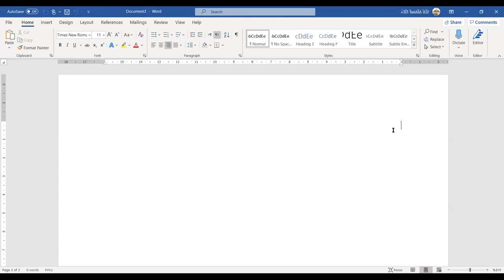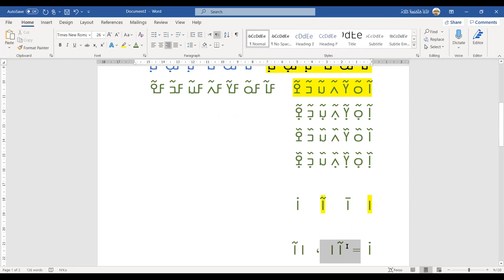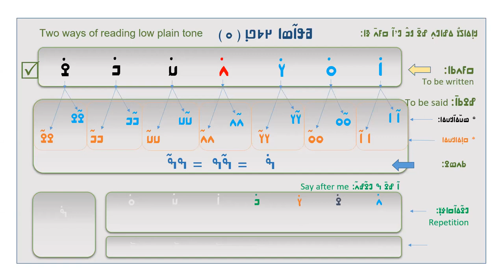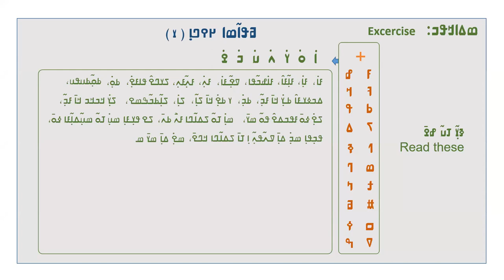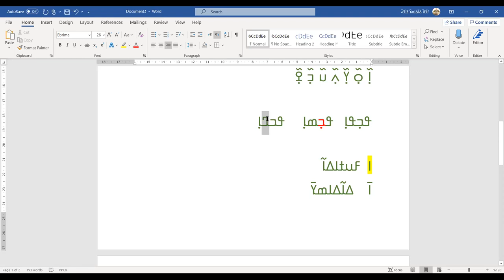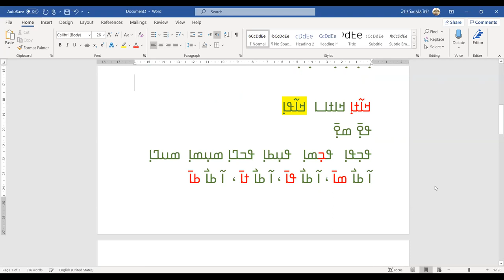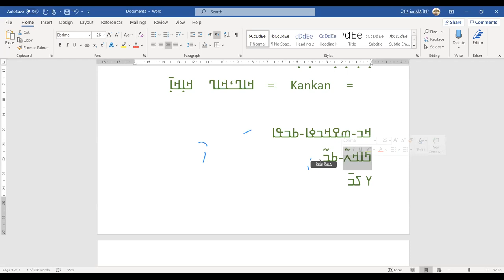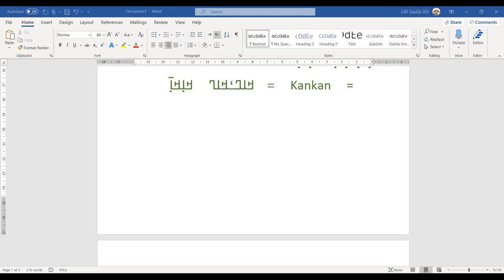ߞߊ߬ߙߊ߲ ߣߌ߫ ߛߓߍߟߌ ߁߄، ߒߞߏ ߞߊ߬ߙߊ߲ ߣߌ߫ ߛߓߍߟߌ، ߀߃ ߀߃ ߂߀߂߁